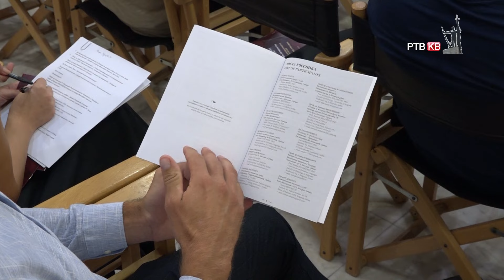Prilog RTVKV Publicistika u razvoju drustva i drzave Javna rec javnih licnosti